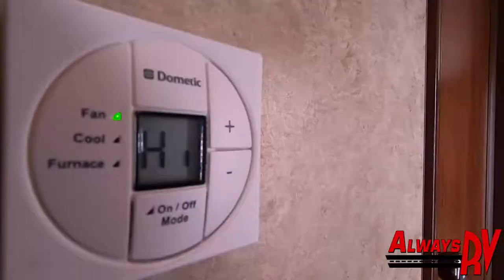2013 Keystone Cougar 280RLS - Always RV - Mesa, AZ - RV Sales & Financing